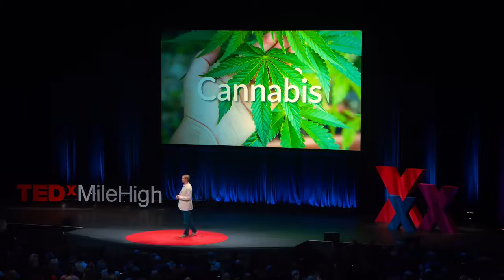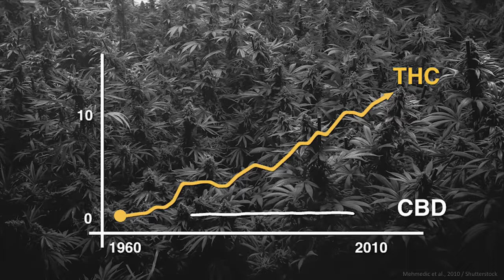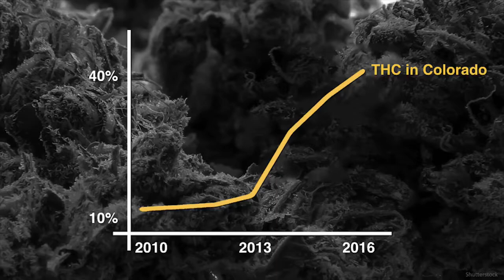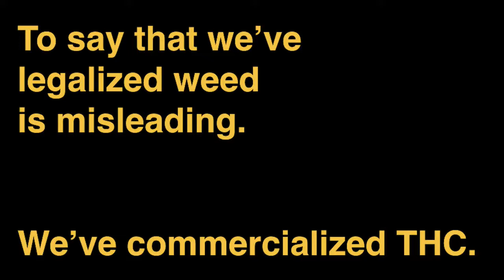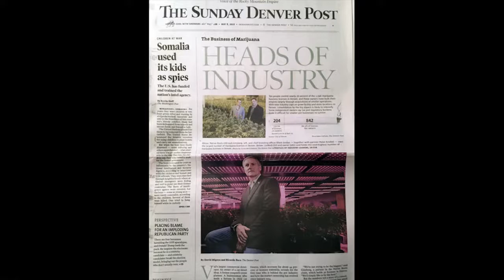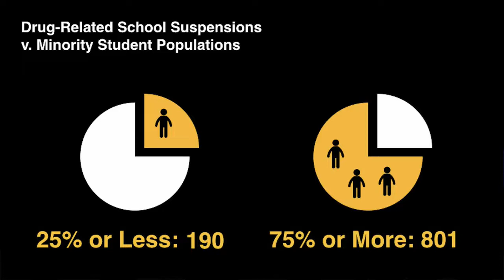Surprising truths about legalizing cannabis Ben Cort TEDxMileHigh